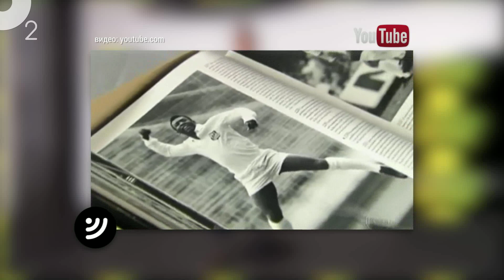о2. RSS лента. Psy и Steven Tyler. Книга о Пеле. Scooter. "Пятая Власть"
Submit Song Смотри, читай, пиши, вступай